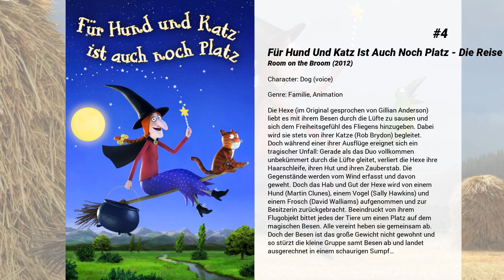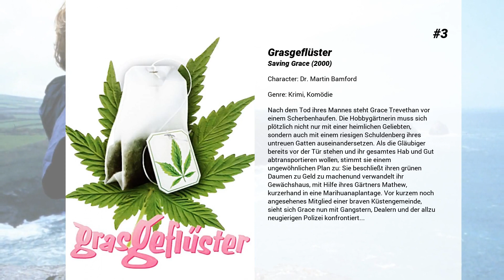Die besten Martin Clunes Filme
Liste über Die besten Martin Clunes Filme

8. Mach's nochmal, Columbus
Jetzt wissen wir, wie es zur Entdeckung Amerikas kam: Columbus hatte keine Ahnung, wo es lang geht! Allerdings konnte seine Crew sowieso nicht navigieren und war meist volltrunken.  Endlich mal wieder ein respektloser Film mit britischem Humor.  Der Sultan der Türkei schickt dem Kartenmacher Columbus, der von einem neuen Schiffweg nach Indien träumt, zwei Spione auf den Hals. Der spanische König finanziert Columbus' ambitionierte Reise. Durch eine falsch aus dem Hebräischen übersetzte Karte kommt der Schiffsmann allerdings vom Kurs ab und landet nach einer turbulenten Seereise, auf der er sich in die Spionin Fatima verliebt, in Amerika, wo er auf Indianer trifft, die alles andere als unzivilisiert sind. Nach einer erfolglosen Exkursion in eine Goldmine erhält Columbus das erhoffte Gold erst, als er bereit ist, gegen Waffen zu tauschen. Leider ist das Gold gefälscht, doch mit einem Trick rettet sich Columbus auch aus dieser Bredouille.

7. Nativity 3: Dude, Where's My Donkey?!

6. Das Russland Haus
Dem britischen Verleger Barley Blair wird in Moskau über die Russin Katja ein Manuskript des Sowjet-Physikers Dante zugespielt. In diesem Dossier beschreibt er die Rüstungslage der Glasnost-UdSSR als so desolat, daß der Westen – seiner Übermacht versichert – das Wettrüsten stoppen möge. Das Papier gelangt allerdings an den britischen Geheimdienst, der wiederum – mißtrauisch wie stets – Blair auf Dante ansetzt. Blair entdeckt während dieses Auftrags seine Liebe zu Katja und sein respektvolles Verständnis für Dante. Als sich der Widerspruch zwischen Blairs Gefühlswelt und seinem Agentenauftrag zuspitzt, wagt er ein gefährliches Doppelspiel.

5. The Acid House
Schrille Verfilmung dreier Kurzgeschichten von "Trainspotting"-Autor Irvine Welsh zwischen Hyperrealismus und Drogentrip. Im Mittelpunkt stehen drei junge Männer aus den tristen Vorstädten Edinburghs.

4. Für Hund Und Katz Ist Auch Noch Platz - Die Reise Auf Dem Hexenbesen
Die Hexe (im Original gesprochen von Gillian Anderson) liebt es mit ihrem Besen durch die Lüfte zu sausen und sich dem Freiheitsgefühl des Fliegens hinzugeben. Dabei wird sie stets von ihrer Katze (Rob Brydon) begleitet. Doch während einer ihrer Ausflüge ereignet sich ein tragischer Unfall: Gerade als das Duo vollkommen unbekümmert durch die Lüfte gleitet, verliert die Hexe ihre Haarschleife, ihren Hut und ihren Zauberstab. Die Gegenstände werden vom Wind erfasst und davon geweht. Doch das Hab und Gut der Hexe wird von einem Hund (Martin Clunes), einem Vogel (Sally Hawkins) und einem Frosch (David Walliams) aufgenommen und zur Besitzerin zurückgebracht. Beeindruckt von ihrem Flugobjekt bittet jedes der Tiere um einen Platz auf dem magischen Besen. Alle vereint heben sie gemeinsam ab. Doch der Besen ist das große Gewicht nicht gewohnt und so stürzt die kleine Gruppe samt Besen ab und landet ausgerechnet in einem schaurigen Sumpf…

3. Grasgeflüster
Nach dem Tod ihres Mannes steht Grace Trevethan vor einem Scherbenhaufen. Die Hobbygärtnerin muss sich plötzlich nicht nur mit einer heimlichen Geliebten, sondern auch mit einem riesigen Schuldenberg ihres untreuen Gatten auseinandersetzen. Als die Gläubiger bereits vor der Tür stehen und ihr gesamtes Hab und Gut abtransportieren wollen, stimmt sie einem ungewöhnlichen Plan zu: Sie beschließt ihren grünen Daumen zu Geld zu machenund verwandelt ihr Gewächshaus, mit Hilfe ihres Gärtners Mathew, kurzerhand in eine Marihuanaplantage. Vor kurzem noch angesehenes Mitglied einer braven Küstengemeinde, sieht sich Grace nun mit Gangstern, Dealern und der allzu neugierigen Polizei konfrontiert...

2. Swing Kids
Während des Dritten Reichs erwacht in Peter, Thomas und Arvid die Begeisterung für Jazzmusik. Sie zählen sich zu den "Swing-Kids", die trotz Verbots zu den Klängen von Benny Goodman tanzen. Als Peter wegen eines Vergehens der Hitler-Jugend beitreten muss, folgt ihm sein Freund Thomas. Doch anders als Peter lässt sich Thomas schnell für die Ideale des Nationalsozialismus begeistern.  Als der behinderte Arvid von Nazi-Schlägern zusammengeknüppelt wird, verschärft sich der Konflikt zwischen den einstigen Freunden...

1. Shakespeare in Love
Man schreibt den Sommer 1593 in London. Der junge William Shakespeare leidet unter einer Schreibblockade, ihm fehlt die Muse, die ihn wachküßt. Als er jedoch der ebenso hübschen wie intelligenten Lady Viola begegnet und sich in sie verliebt, findet er seine Inspiration wieder, und sein ursprünglich geplantes Lustspiel Romeo und Ethel, die Tochter des Piraten wandelt sich zum Meisterwerk Romeo und Julia. Doch aus Wills Liebe zu Viola soll sein...